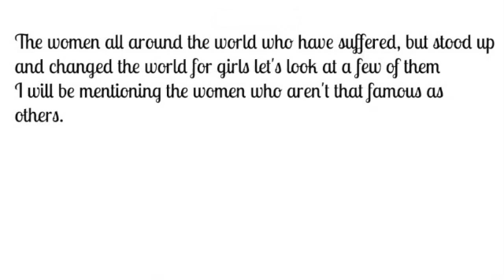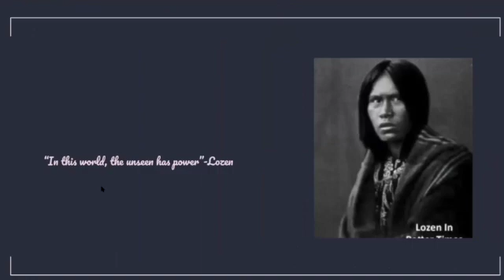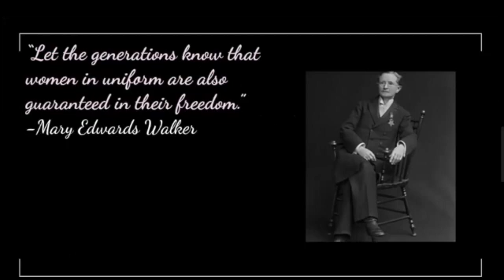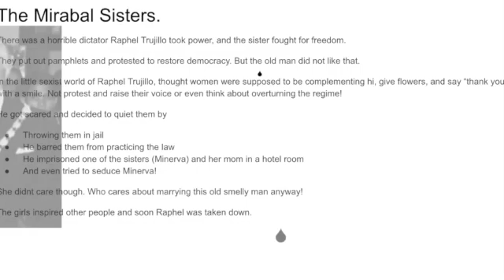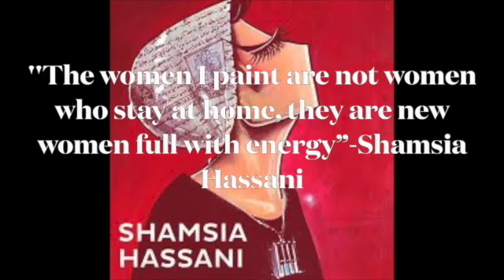women Rebel Women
women history